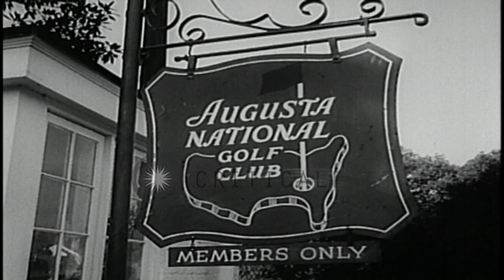Wilson urges $2 billion increase in defense budget during a defense budget talk a...HD Stock Footage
Wilson urges $2 billion increase in defense budget during a defense budget talk at the Winter White House in Georgia.

US President Dwight D. Eisenhower during a defense budget talk at the Winter White House in Augusta, Georgia. A sign reads 'Augusta National Golf Club'. The Winter White House. US Budget director Percival Brundage, US President Eisenhower, US Secretary of Defense Charles Erwin Wilson and administrative leaders seated around a table. They discuss nations future defense budget. Wilson urges $2 billion increase in the budget. The members discussing the budget. A close up of Eisenhower. Location: Augusta Georgia. Date: December 10, 1956.

57,000+ broadcast-quality historic clips for immediate download.